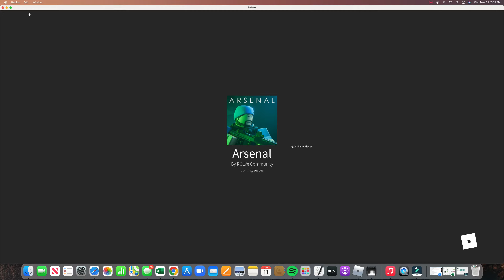playing arsenal denominated on Roblox!!